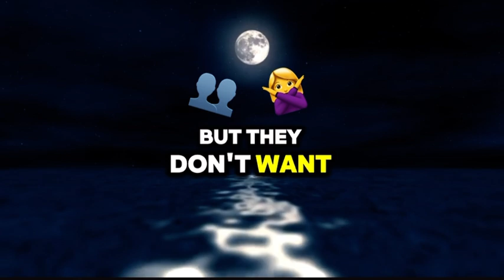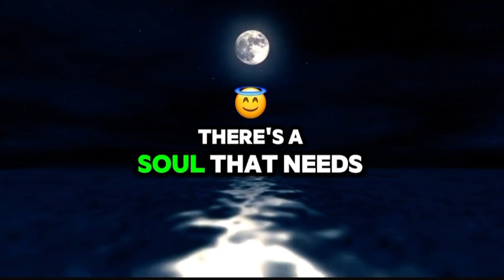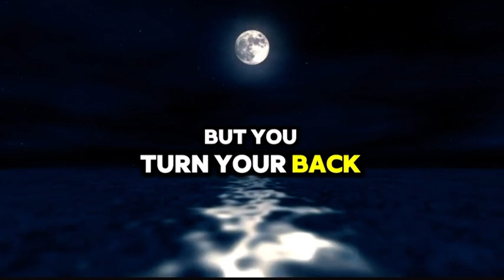Silent screams by Viewysword57/AI